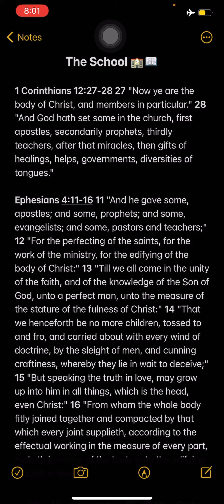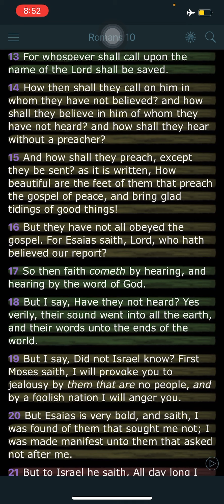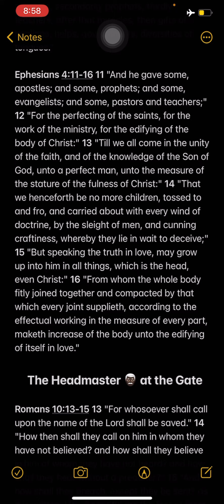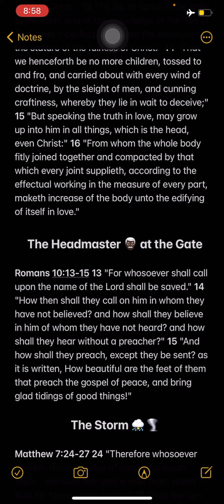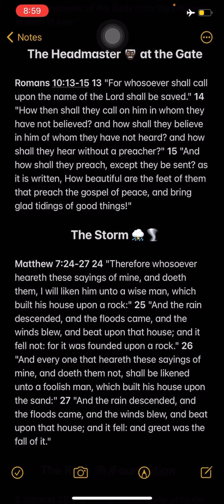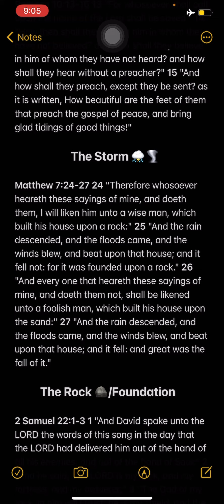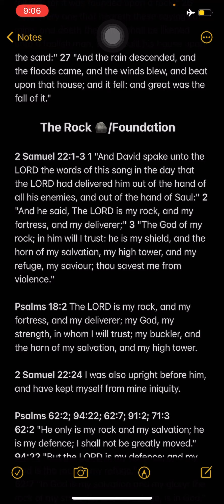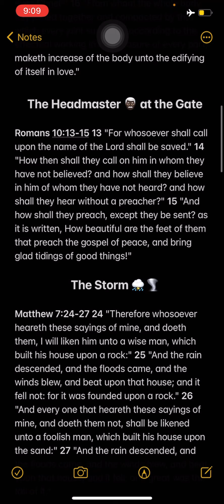A Dream/Vision of an Unprecedented Storm